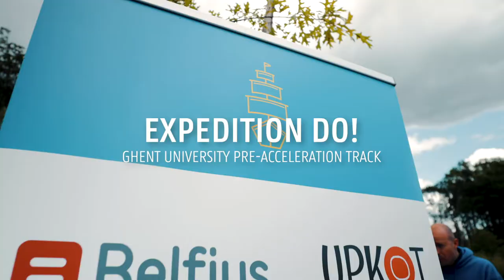Expedition DO! - a participant's view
What can you expect from Expedition DO! 2021, the Ghent University Startup Programme for students and researchers?
The 2020 expeditioners sum it up for you here. 🔥

𝘛𝘩𝘪𝘴 𝘷𝘪𝘥𝘦𝘰 𝘸𝘢𝘴 𝘳𝘦𝘤𝘰𝘳𝘥𝘦𝘥 𝘣𝘦𝘧𝘰𝘳𝘦 𝘵𝘩𝘦 𝘤𝘶𝘳𝘳𝘦𝘯𝘵 𝘊𝘰𝘳𝘰𝘯𝘢 𝘮𝘦𝘢𝘴𝘶𝘳𝘦𝘴.